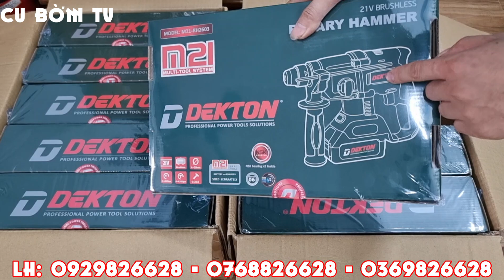KHÁM PHÁ Bê tông pin DEKTON RH-2603 | Siêu Khỏe - Siêu Nhỏ - Siêu Rẻ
Cảm ơn khách hàng luôn tin tưởng và ủng hộ kênh Youtube Cu bờm tv ( Điện Máy Trang Huề)

Zalo sỉ :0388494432 ( e Trang)

Địa chỉ : Lý Nhân - Hà Nam